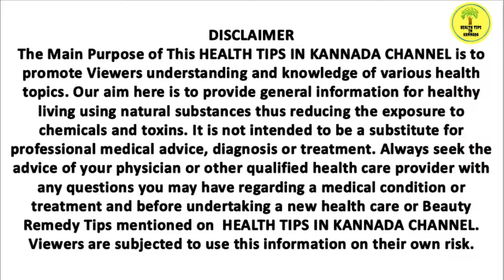ಚಳಗಾಲದಲ್ಲಿ ಇವುಗಳನ್ನು ಮಿಸ್ ಮಾಡದೇ ತಿನ್ನಿ tips for staying healthy During Winter | Winter health tips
ಚಳಗಾಲದಲ್ಲಿ ಇವುಗಳನ್ನು ಮಿಸ್ ಮಾಡದೇ ತಿನ್ನಿ tips for staying healthy During Winter in kannada Winter health tips